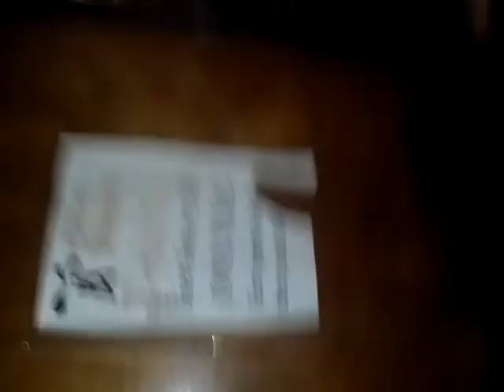Old Stoney Ledge All Drink Off